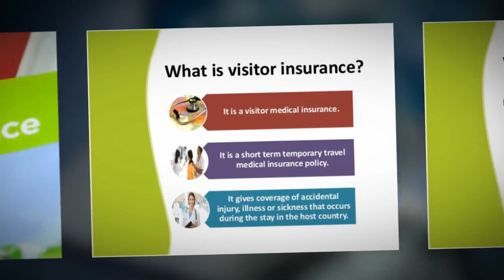7.Travel Insurance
Travel insurance